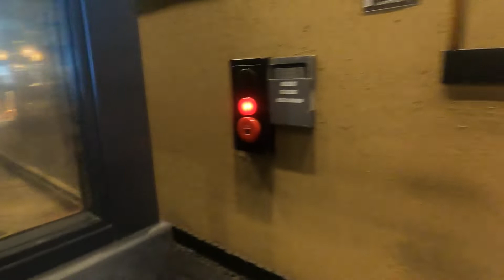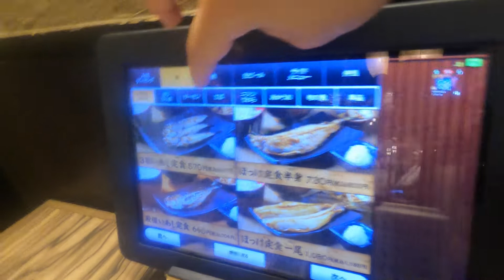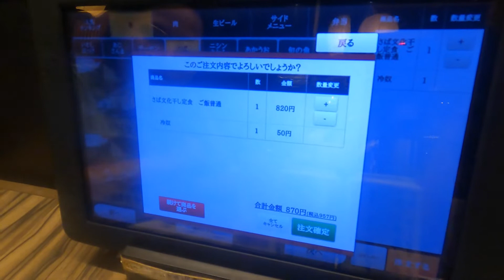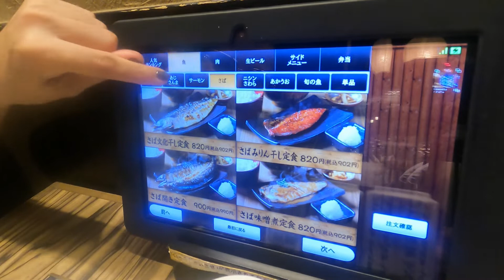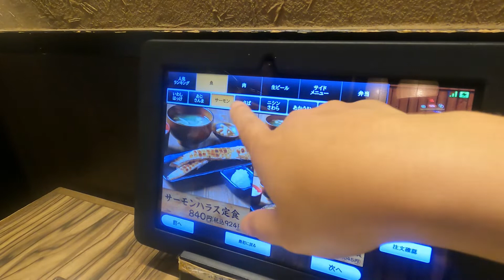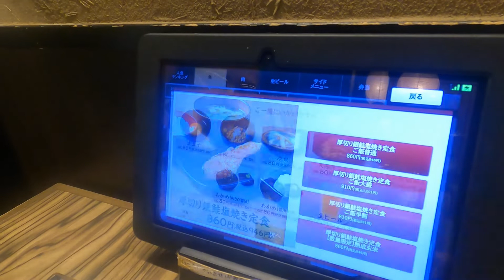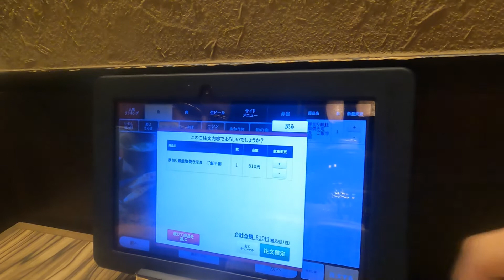[2022/05/29] Mostrando comida japonesa para uma brasileira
[Português] Nesse vídeo eu apresento um restaurante típico japonês para uma brasileira que chegou a pouco tempo em Tokyo.

[English] On this video, I show a tipical Japanese restaurante to a Brazilian that is in Tokyo for a short time.

[日本語] このビデオには、日本に来たばっかりのブラジル人に日本料理レストランを紹介しました。
ビデオにいいね、シェアと登録を忘れないでくださいね。
I created an Instagram for this Youtube Channel.